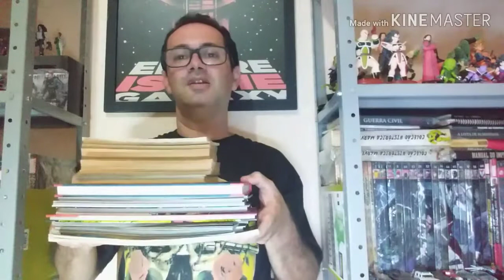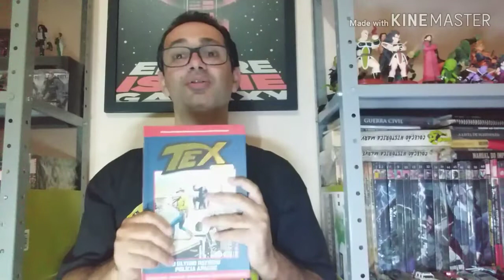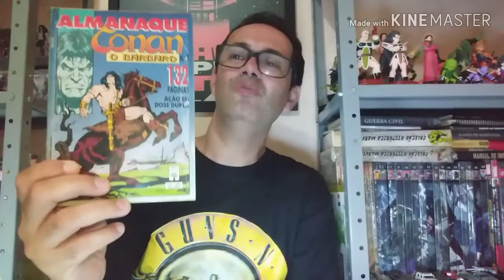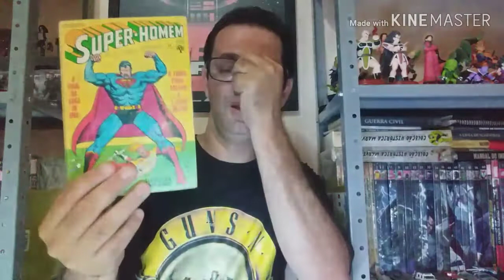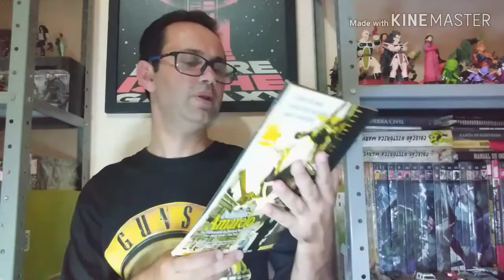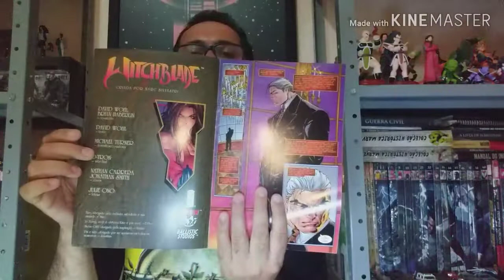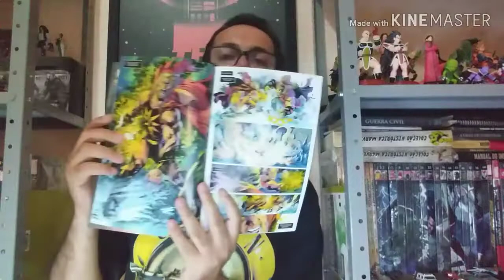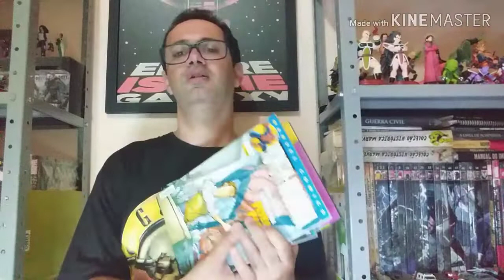Primeiras aquisições de agosto